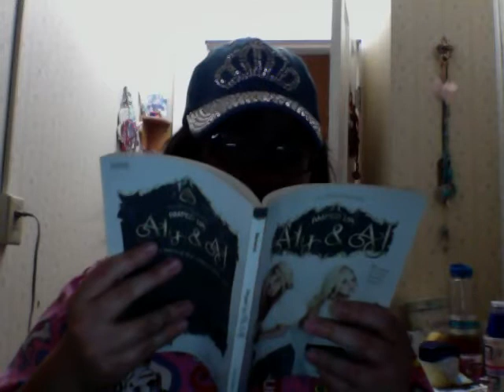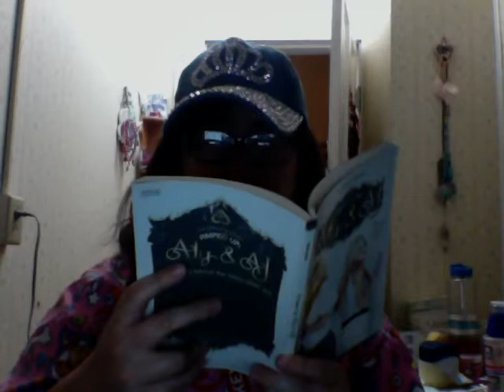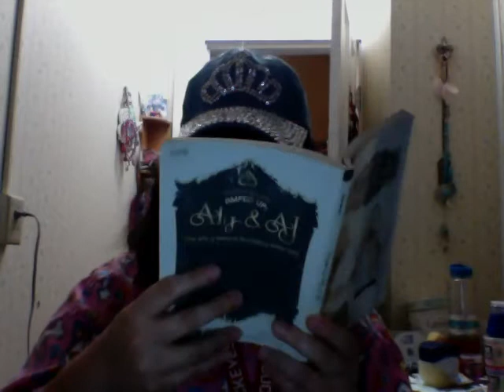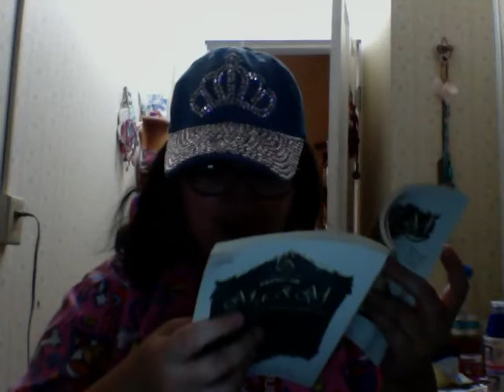Amped Up Aly & AJ